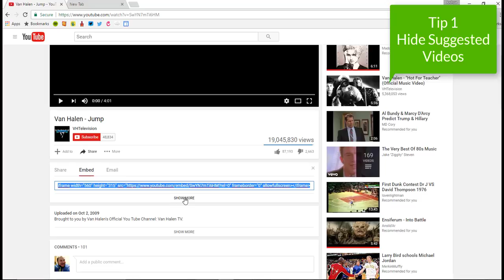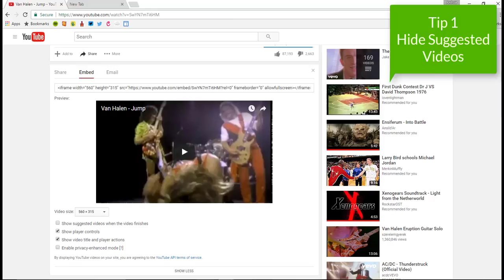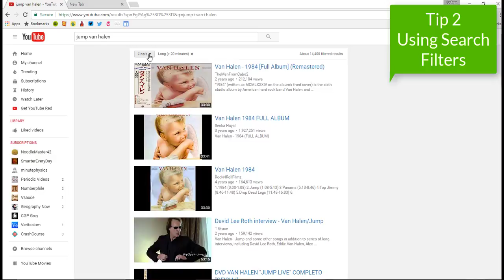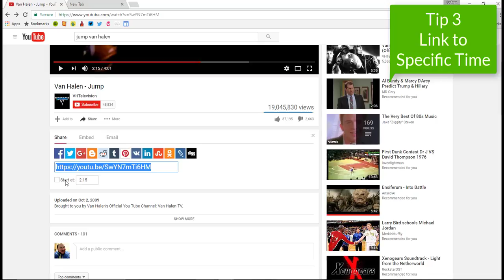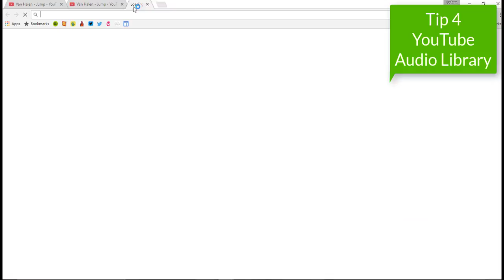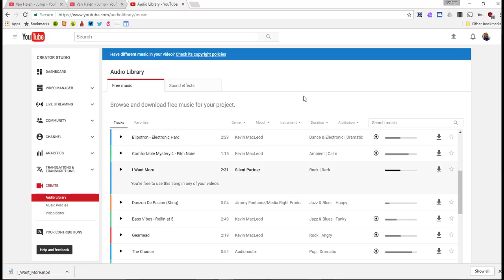Hornet Tech Tip - YouTube Tips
FPs Ed Tech